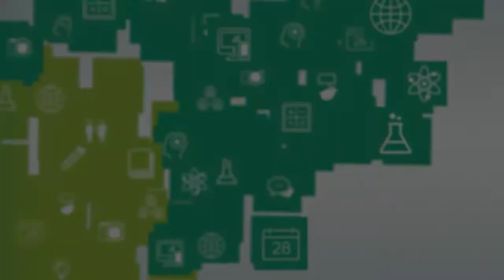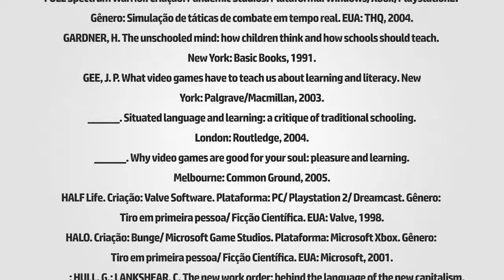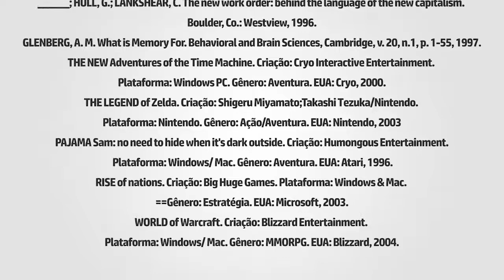Games e Aprendizagem [Libras]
Professor: Lidiane Leite Vasconcelos